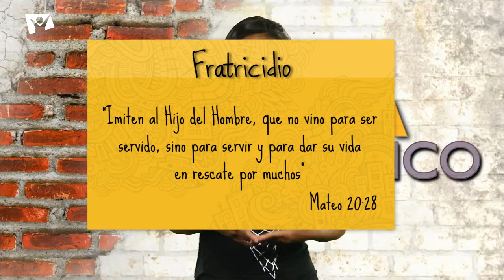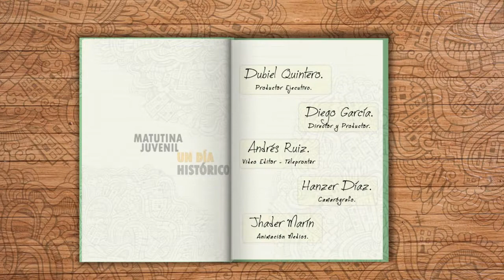Un día histórico - 19 Diciembre - Fratricidio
“Imiten al Hijo del Hombre, que no vino para ser servido, sino para servir y para dar su vida en rescate por muchos” (Mateo 20:28, RVC).